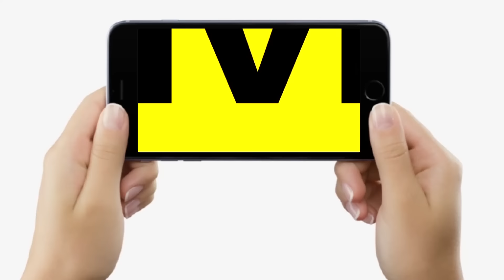Sultanganj से Krishna Bam ने उठाया जल, 15 घंटे में 105 KM की दूरी तय कर पहुंची हैं Babadham, देखिए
Sultanganj से Krishna Bam ने उठाया जल, 15 घंटे में 105 KM की दूरी तय कर पहुंची हैं Babadham, देखिए | Bihar News | LiveCities